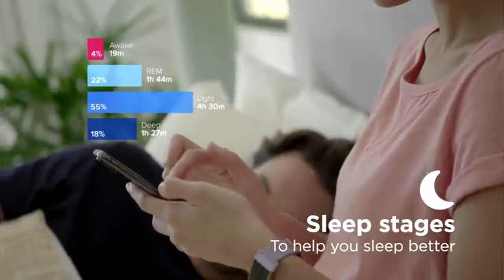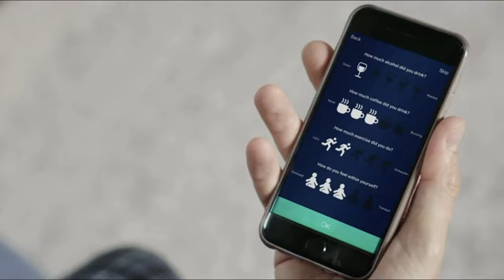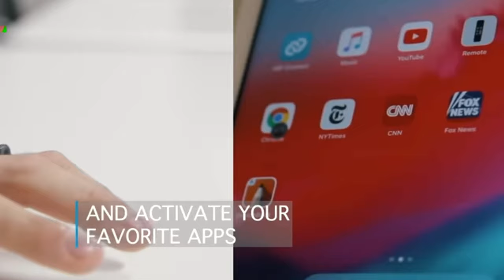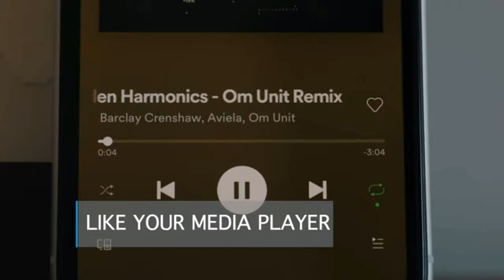✅Top 10! Coolest New Tech Products 2020 | Tech Gadgets, Amazing Gadgets